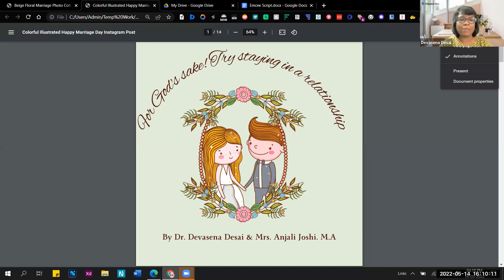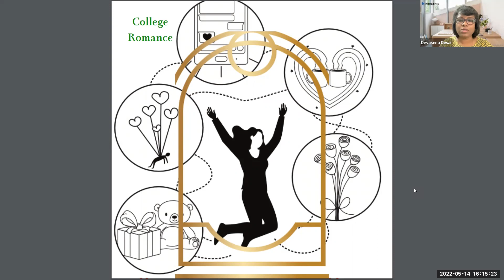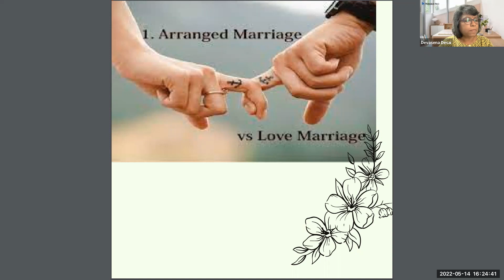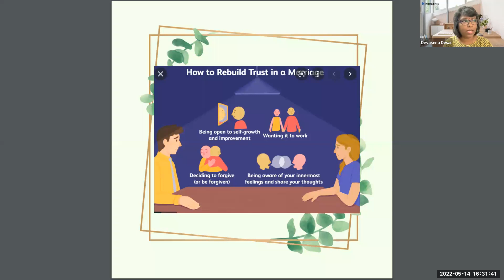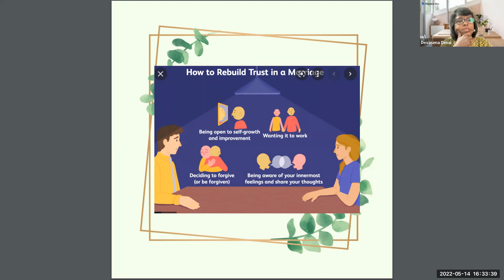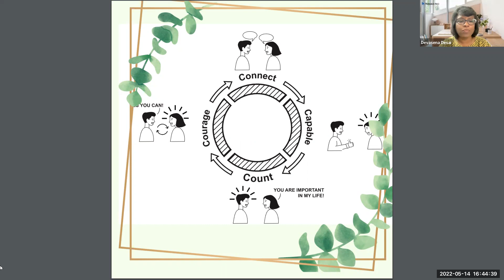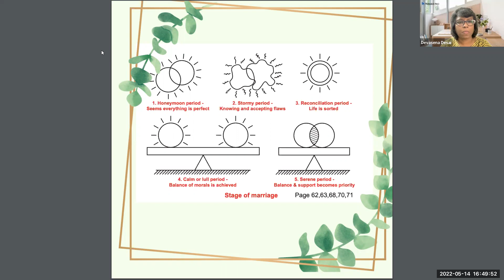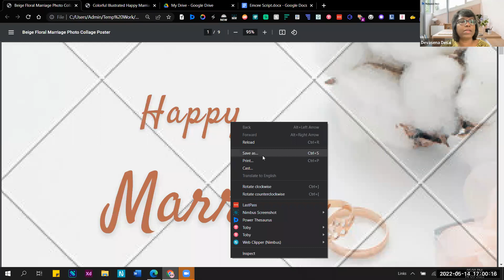Author Session - Dr. Devasena Desai on Relationships - 14th May 2022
Dr. Devasena Desai is a Psychologist with 25 years of experience in counselling parents, children, young adults including the gifted ones. Co-author of books, ‘The lovable Enigma - Teen Parenting’ & ‘For God’s sake, try staying in a relationship’, Mrs. Desai is a Consultant Psychologist for Kaveri Gifted Education & Research Centre, Pune. Her passion includes sketching, painting & travelling apart from voracious reading.
At Alchemist Book Club, we had the pleasure of interacting with her on 14th May 2022 in a session facilitated by Ms. Atulya Venkatesh.
If you are a reader & wish to join our book club, do sign in the form